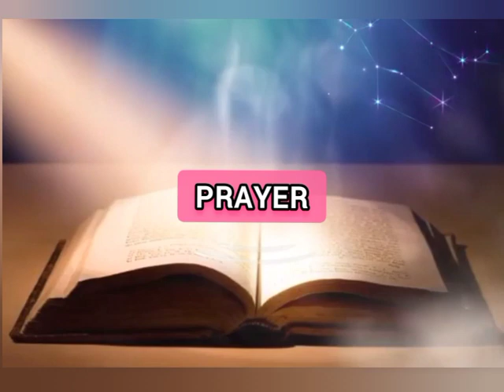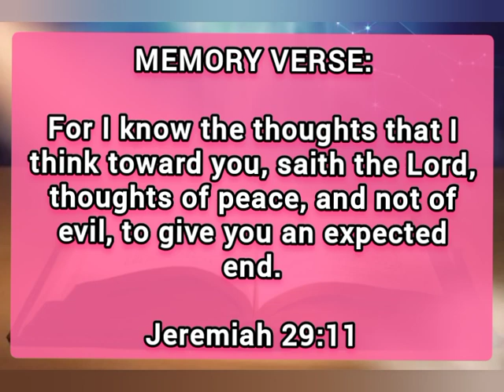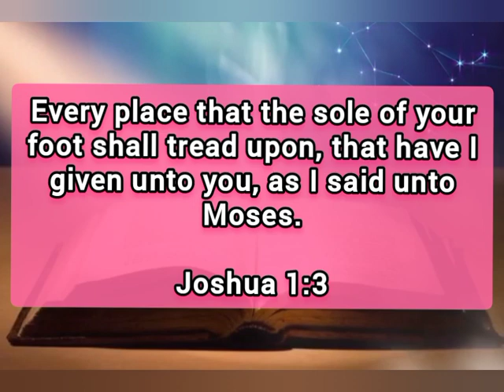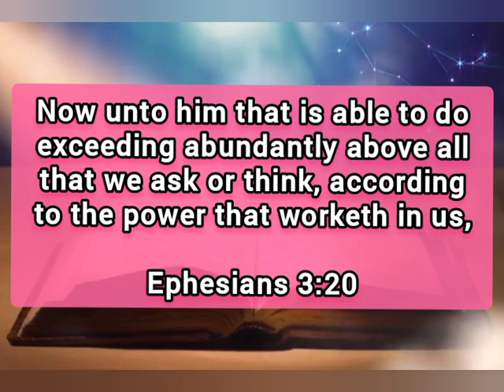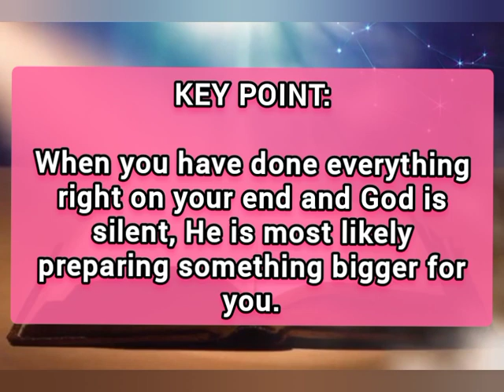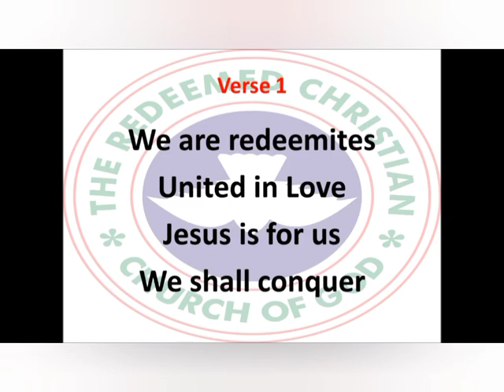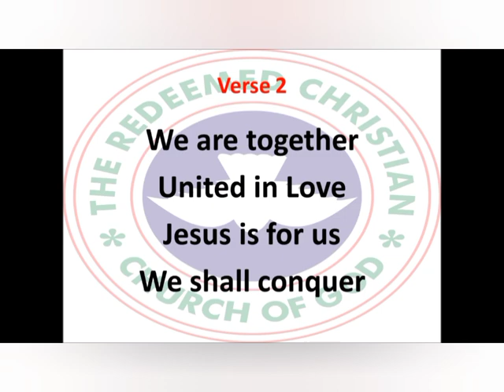Open Heaven Daily Devotional For August 11 2023 | Why God May Be Silent | Love World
Tittle: Why God May Be Silent.

welcome to Love World Channel : This Channel Is About:

- Daily Prayers
- Morning Prayer
- Afternoon prayer
- Night Prayer